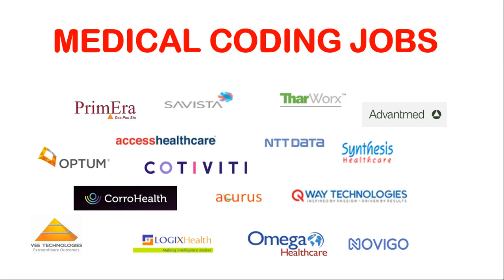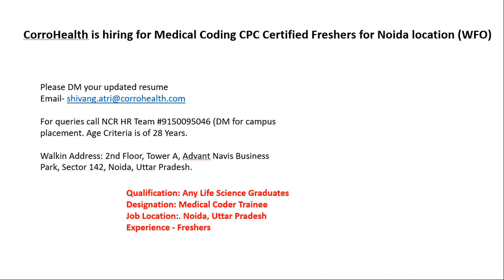MEDICAL CODING JOBS - FRESHERS & EXPERIENCED !!